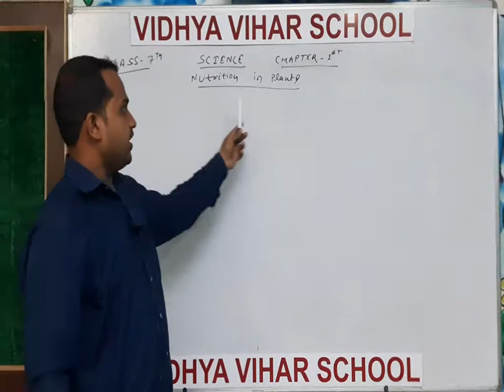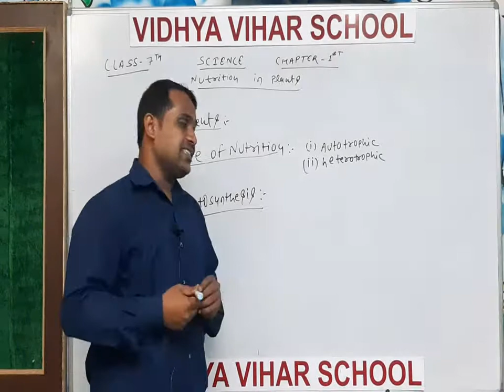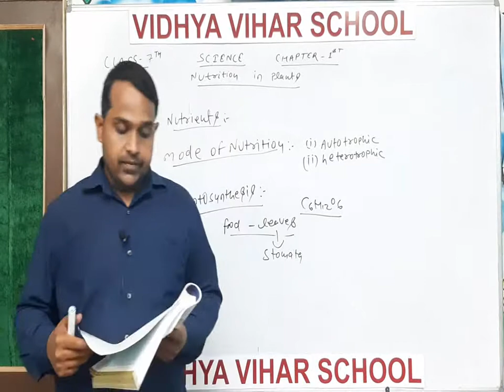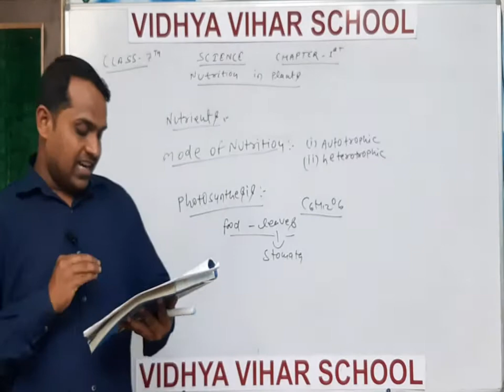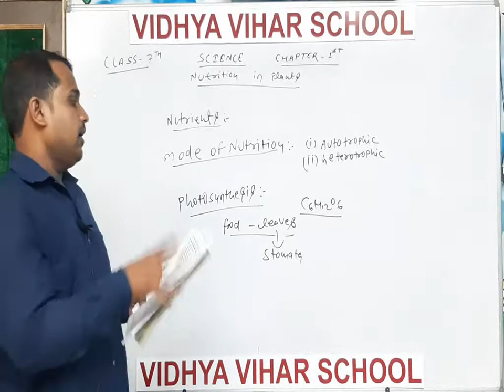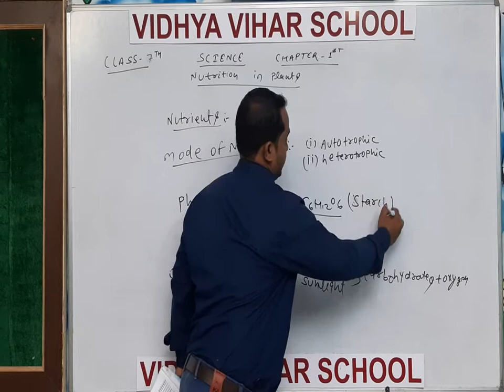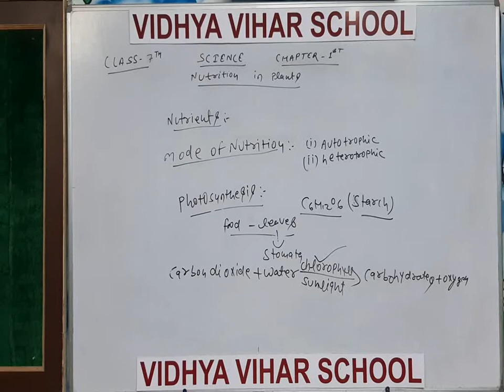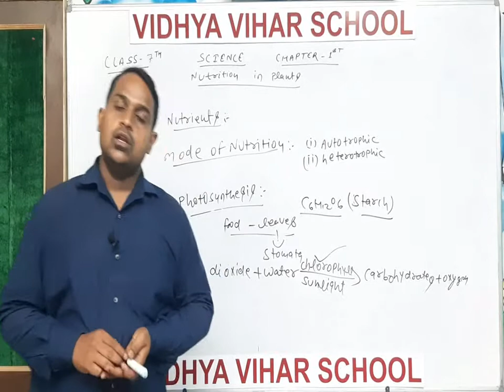VIDHYA VIHAR SCHOOL | CLASS 7 | SCIENCE | CHAPTER 1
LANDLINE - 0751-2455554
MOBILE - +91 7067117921